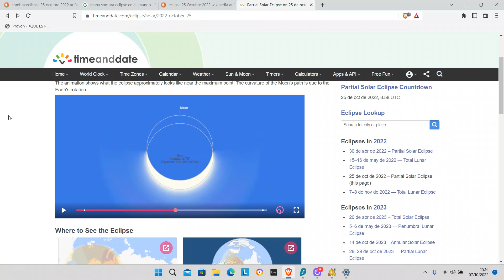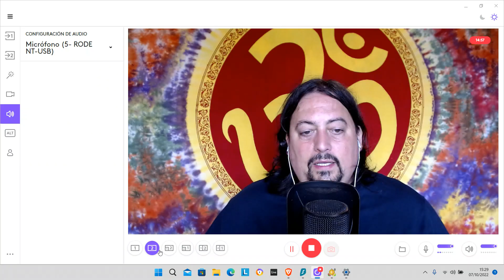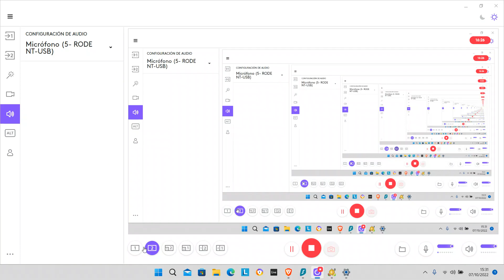🔴¡¡PODEROSO!! ECLIPSE SOLAR ESCORPIO 25 OCTUBRE 2022